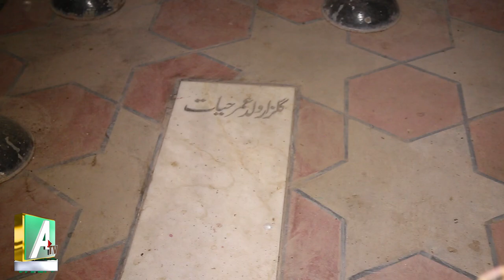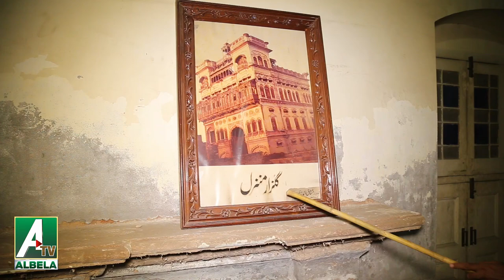Umar Hayat Mahal Chiniot | Saleem Albela and Goga Pasroori Funny Video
3.  Water Pumps in Barcelona | streets Roads Important | Albela TV

4.  Albela TV Team will visit the European countries very soon

5.  Uneducated Philosophers on Facebook Mazahia Programm Albela TV